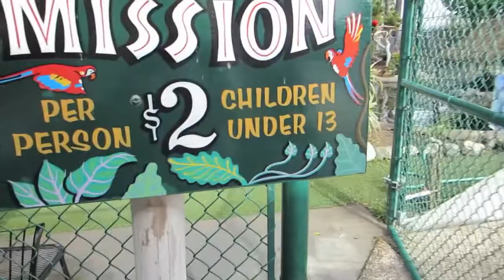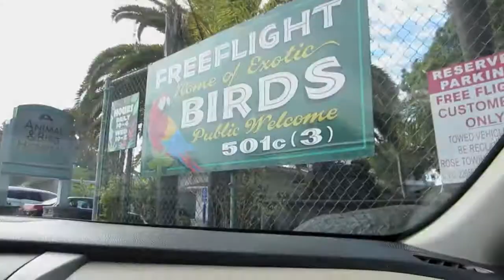Amazing cockatoos!!!! Vlog 13 (02/28/13)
cockatoos being cared for in Del Mar, SD CA 2014
Props to the people that work here